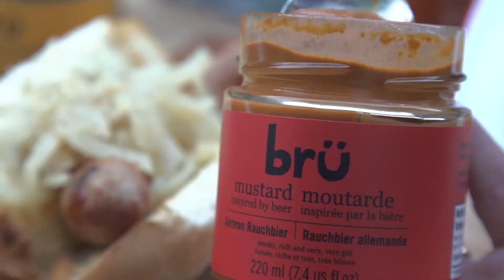DENNINGERS GIFT BOXES AND BASKETS